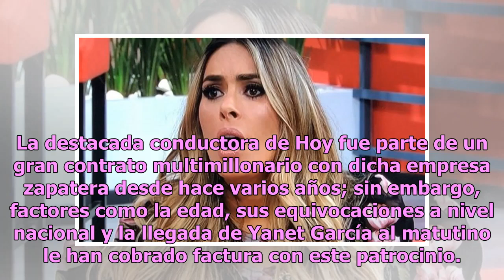Galilea Montijo perdería contrato millonario por su desgastada imagen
Una de las conductoras más famosas de México es la jaliciense Galilea Montijo, quien de acuerdo con algunos medios, comenzó este 2019 con el pie izquierdo al perder un contrato millonario por su desgastada imagen en los últimos años. La Verdad señaló que Galilea Montijo fue notificada por esta impor...